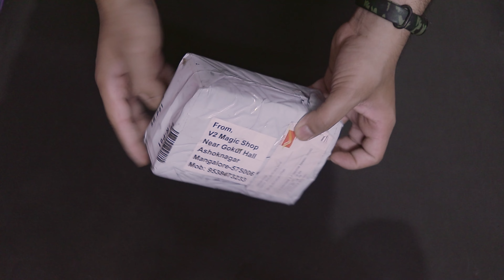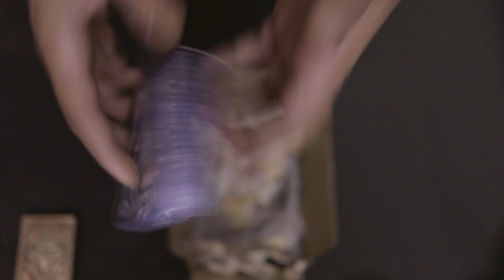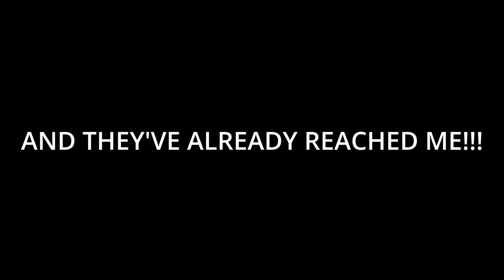I Bought Rs.50000 worth of Playing Cards!!!(INTRODUCTION)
So as i promised,this video is the Introduction of a 4 part video series, about opening the package of decks worth of Rs.43000 that i recently ordered!
yeah it's just as crazy as it sounds!!!

so have fun watching it cause i don't know much people who are as crazy as i am when it comes to buying playing cards!🤩

for awesome decks like this!

I hope someday I'll make good enough videos and also publish more videos than I am publishing now in a week. Till then you are welcome to help out the channel financially if you like my content and efforts.
Thanks for being a caring viewer. I LOVE YOU PEOPLE!

My lens:

My mic:

My external lights:

My Tripod: